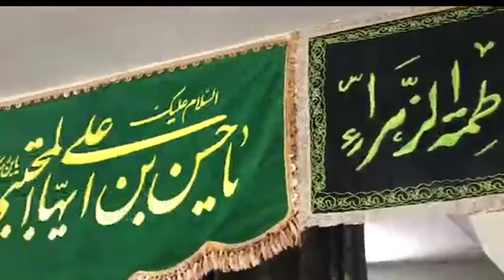Dastar Khwan Mola Hassan a.s | Imamiya Colony Lahore Shahid Bahi Home